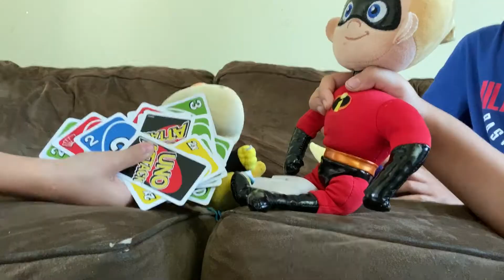Joseph Daily Routine